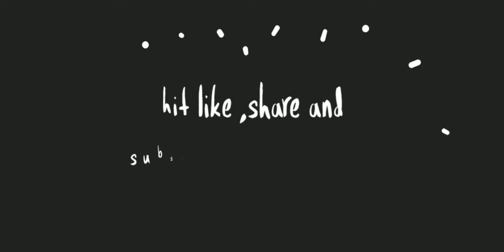భేల్ పూరి రెసిపీ | bhel puri recipe